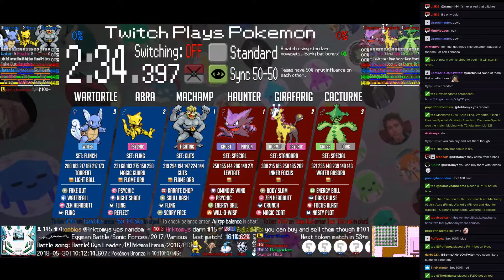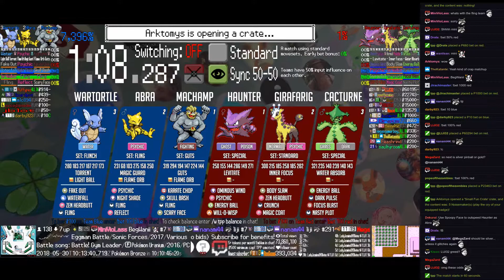Twitch Plays Pokémon Battle Revolution - Matches #118545 and #118546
#118545 [Blue: Hypno (Special), Ampharos (Standard), Exeggcute (Standard)] vs [Red: Hitmonlee (Standard), Altaria (Special), Glalie (Physical)]

11:41 : #118546 [Blue: Machamp (Guts), Abra (Fling), Wartortle (Flinch)] vs [Red: Haunter (Special), Girafarig (Standard), Cacturne (Special)]